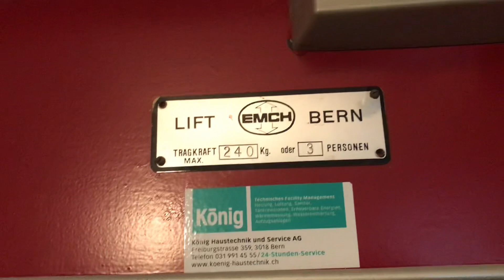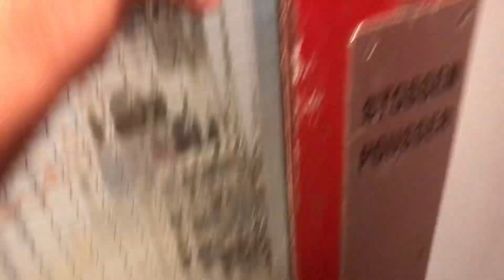Très joli ascenseur EMCH à traction @ Berne, Suisse.